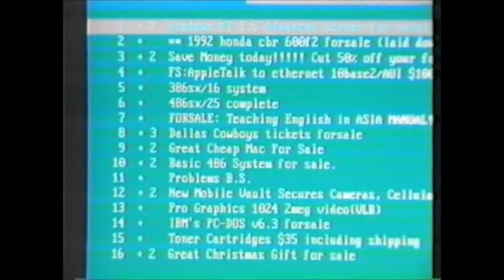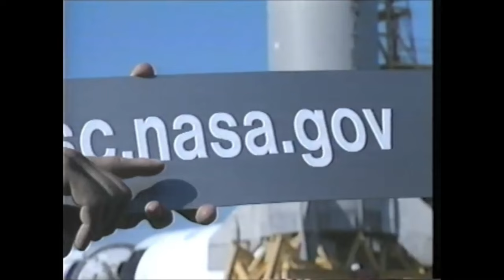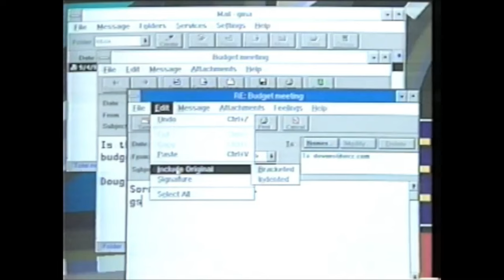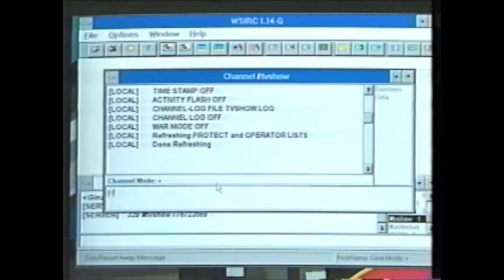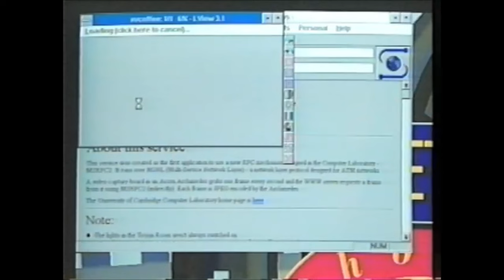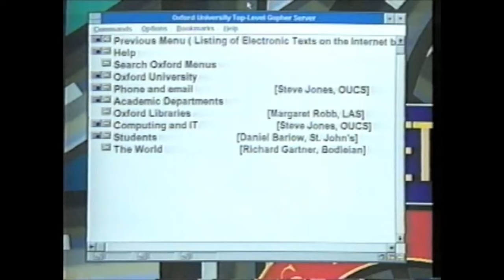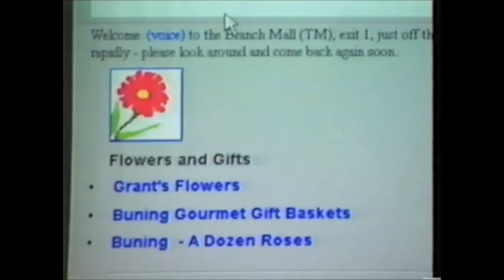Explaining the Internet in the 90s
In 1995, PBS put out The Internet Show, which helped viewers understand the Internet and all its amazing possibilities. Telent, Usenet, Chat, and of course email are all discussed at excruciating length. It has its funny moments, and actually does a pretty good job of predicting what the Internet would eventually become. Let's watch it together.